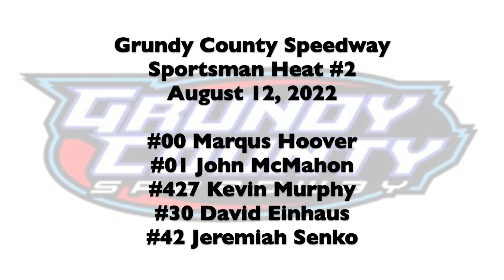8 12 2022 Grundy County Speedway Sportsman Heat #2